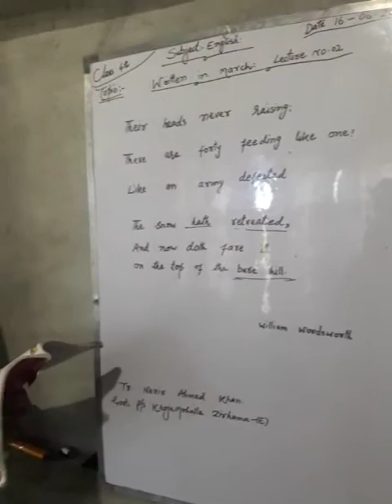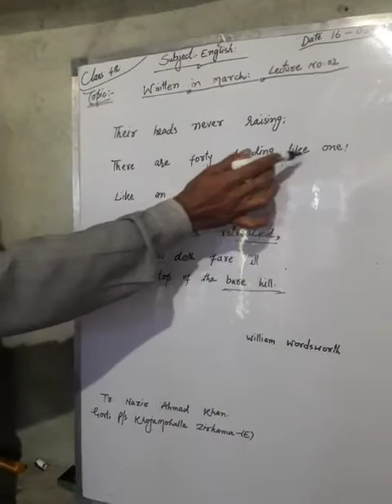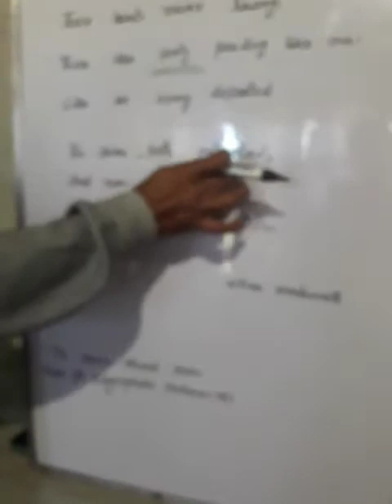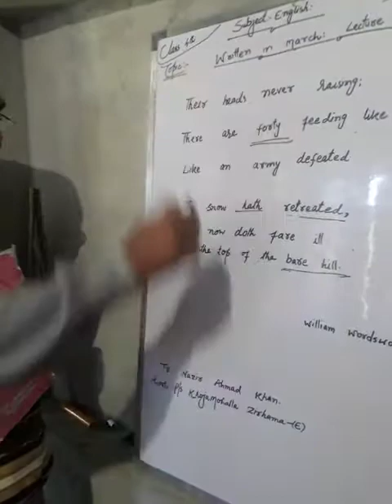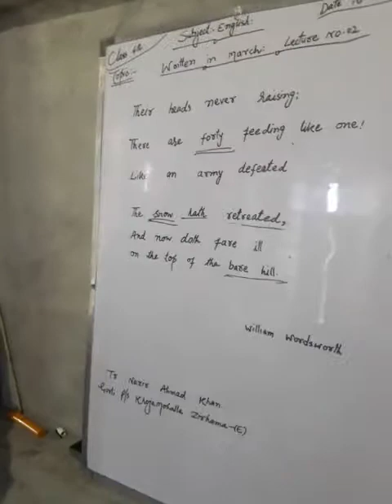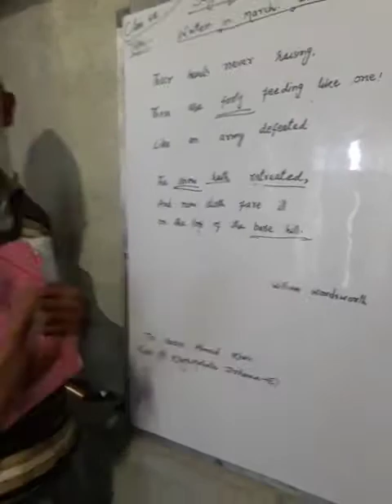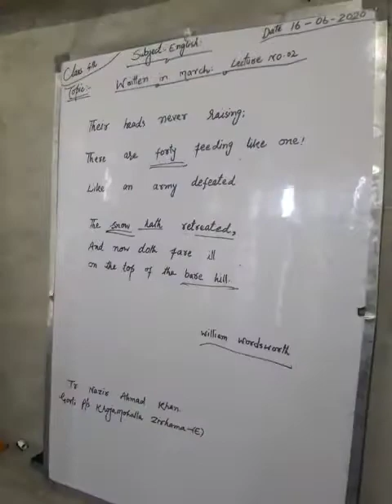4th English TOPIC WRITTEN IN MARCH lecture 02